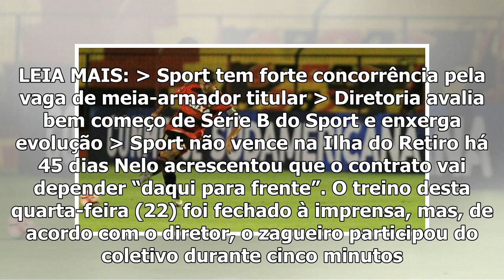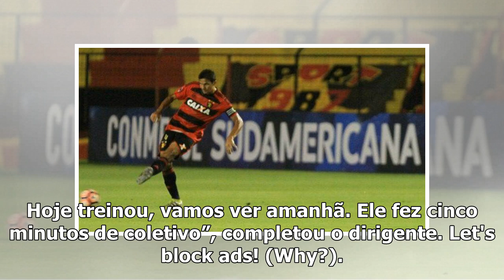Durval negocia atrasados com o Sport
O zagueiro Durval compareceu na Ilha do Retiro nesta quarta-feira (22) para negociar salários atrasados que o Sport o deve. Uma parte dos valores devidos pelo clube já foi paga, de acordo com o direto...